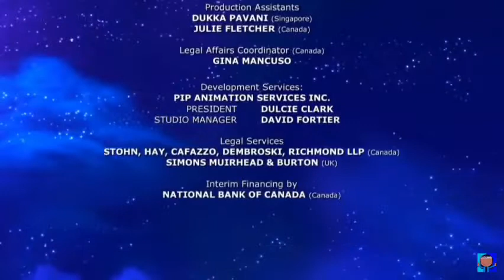CBeebies On BBC one UK - switchover (April/27/2010 rare)